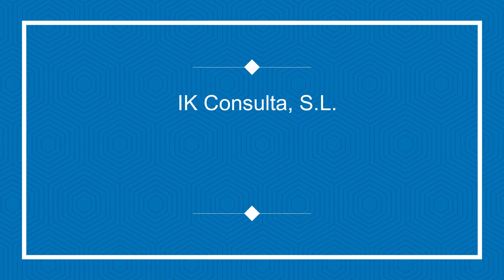Ik Consulta, S.L. En venta Piso en Vinaròs (P-868)